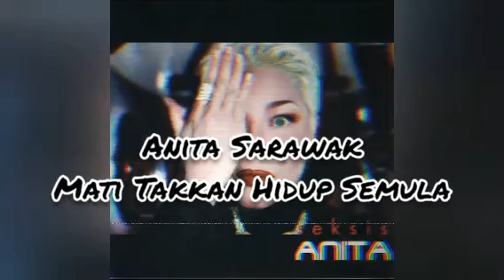Anita Sarawak - Mati Takkan Hidup Semula (Audio)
Album:  Seksis (2004)
Label:  KRU Records